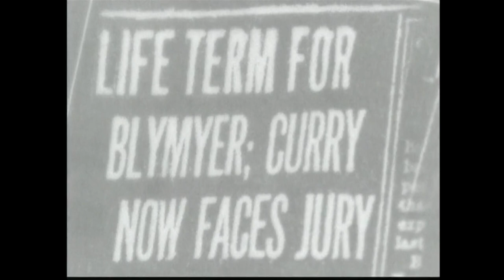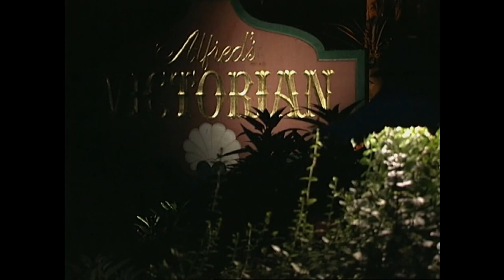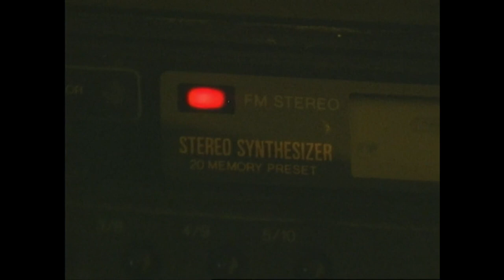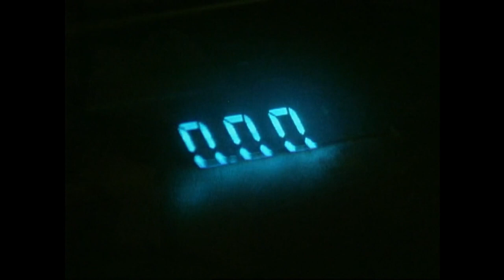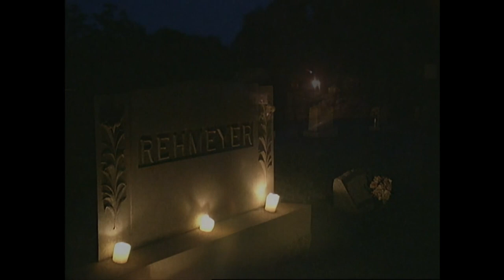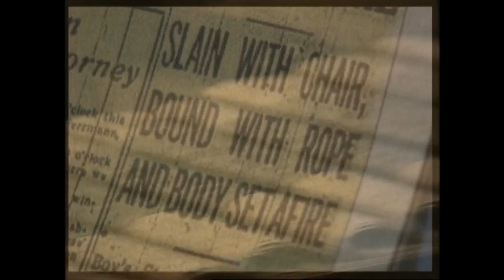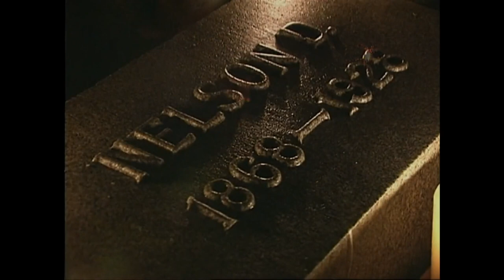Pa. Ghost Project (1999)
This FOX43 News special takes a deeper look into Central Pa. ghost stories through the voices of those who experienced them: FOX43.com